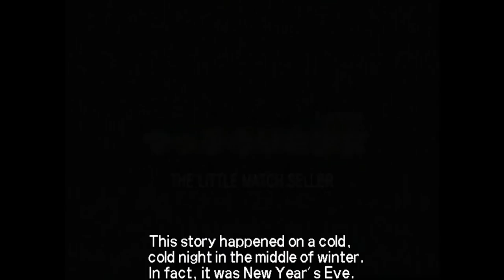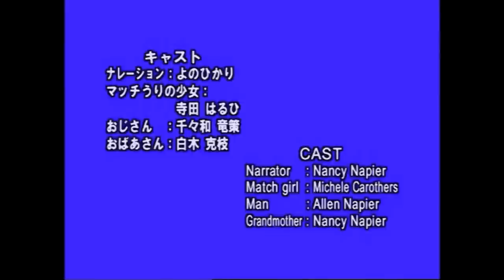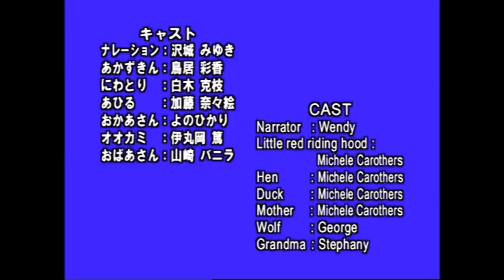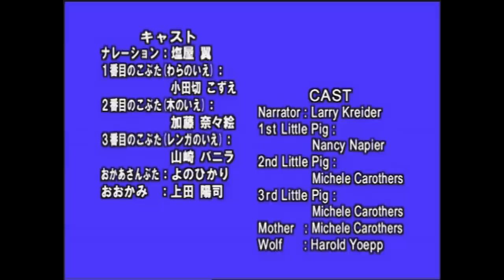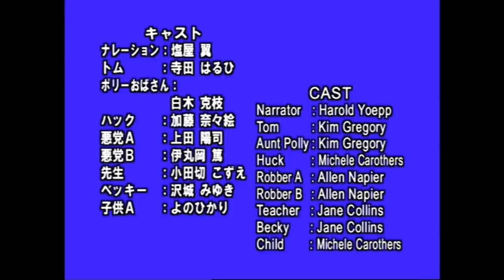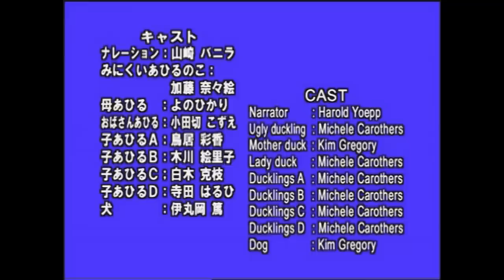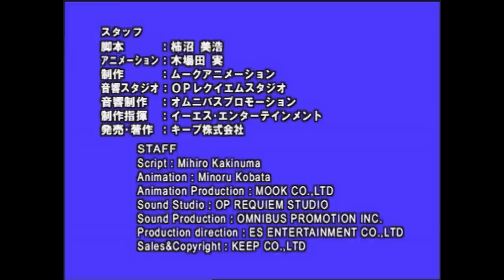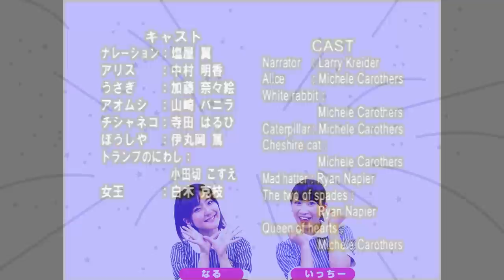【Animation】World's Famous Stories Compilation - vol.2 (English)〈87min〉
【Animation】Fairytale | Folktales | Bedtime Stories for Education - vol.2 (English)〈87min〉

1. SNOW WHITE (JAPANESE)
2. THUMBLINA (JAPANESE)
3. JACK AND THE BEANSTALK (JAPANESE)
4. PETER PAN (JAPANESE)
5. A DOG OF FLANDERS (JAPANESE)
6. PINOCCHIO (JAPANESE)
7. PUSS IN BOOTS (JAPANESE)
8. ALADDIN AND THE MAGIC LAMP (JAPANESE)
9. THE WOLF AND THE SEVEN LITTLE GOATS (JAPANESE)